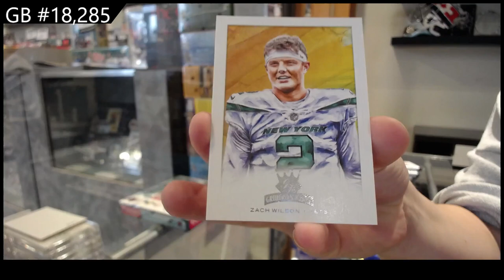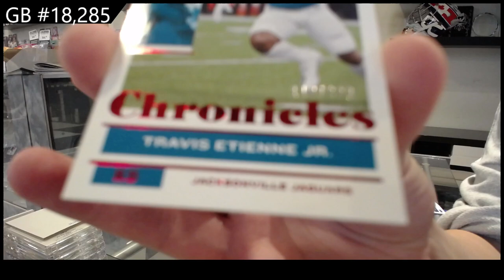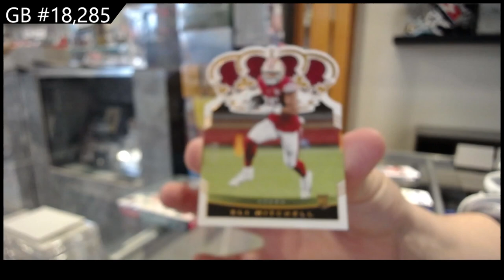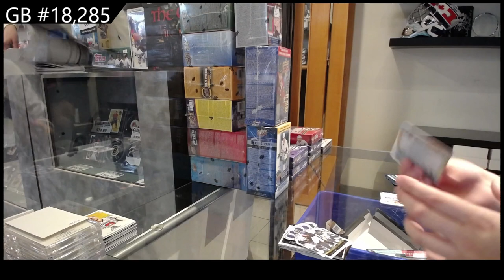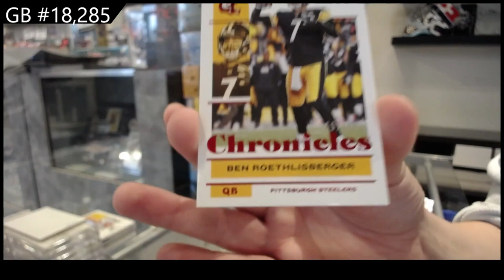2021 Panini Chronicles H2 Football 2 Box Break - C&C GB #18,285